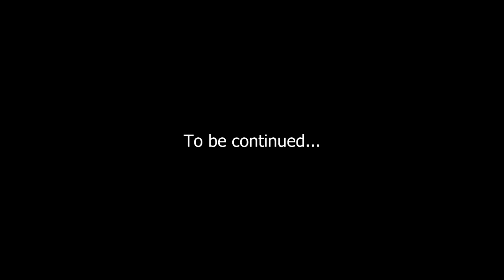SKOC Music From the Big Screen 7am to 2pm